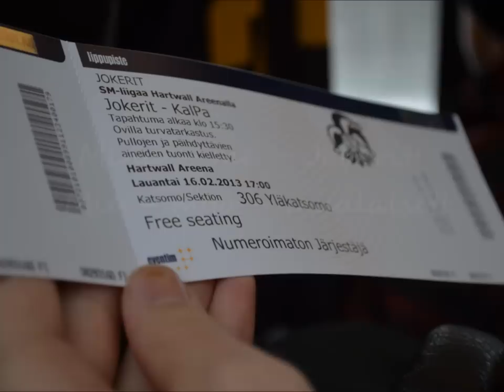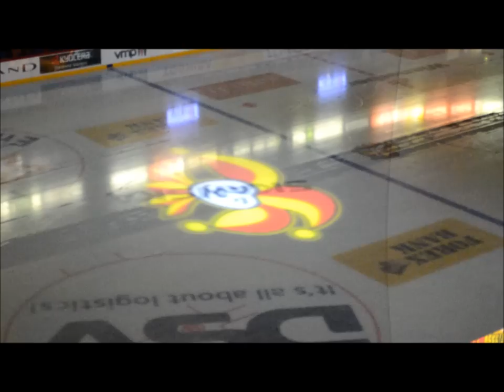Minä -- me -- Jokerit! Mie -- myö -- mualaiset!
Suuri savolaisten peli, Hartwall Areena 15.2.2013, Jokerit-Kalpa